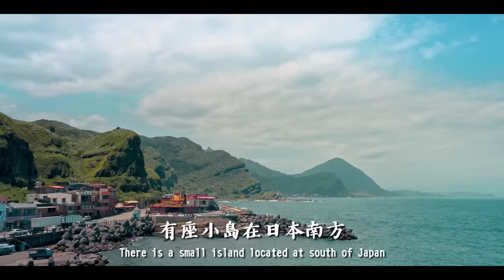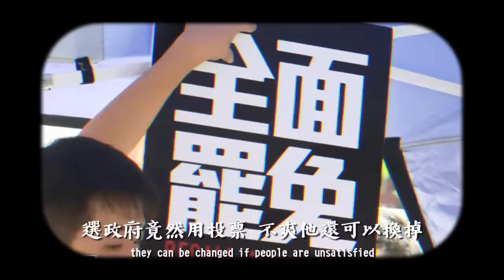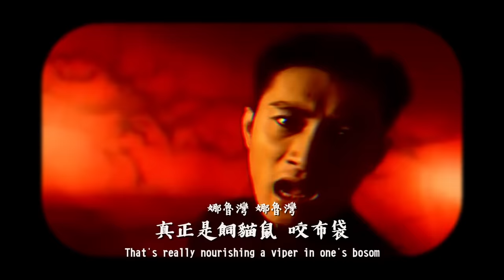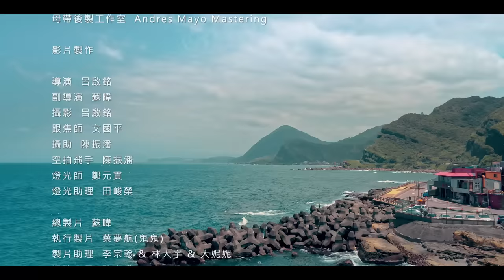黃明志 Ft. 大支【鬼島】@亞洲通話 2019 Calling Asia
Thanks my big BROTHER Dwagie大支! Let’s do more REAL Hip-Hop Rap yo! Ghost Island is my 2nd home, I love GHOST rather than being a human but controlled by some other human who think they got power… FUCK OFF!!!
有一座鬼島，位於日本南方．那裡住了很多妖魔鬼怪，島上也經常發生很多光怪陸離的事情．例如那裡的鬼民能夠透過媒體，網路去批評島上的領袖也不會被逮捕．不會做事的領袖還會被鬼民臭罵，有時候甚至還要出來跟鬼民道歉甚至下台負責．最重要他們可以透過投票的方式選出自己的領袖，不開心的話過幾年還能把領袖換掉．這些在世界上許多國家都是屬於觸法且大逆不道的行為，但卻被他們稱為 “民主”，讓世人感到驚訝．
鬼島上沒有任何對宗教信仰的限制，也沒有任何歧視弱勢族群的制度，更沒有任何言論和思想上的打壓．也就是說，你要信什麼教都可以，包括那些被某些國家列為邪教或叛軍的宗教．如果你想發表什麼樣的言論，書籍甚至任何形式的藝術創作在這裡都不會有問題，也不會被對付．同性戀和變性人在這裡不會被鞭打擲石，也不會被關起來，甚至誇張到讓他們能夠註冊結婚．這種喪盡天良的制度，竟被鬼島上的人以 “人權和自由”拿來包裝，真的是無藥可救．
因果報應，經過幾十年這種錯誤的管理方式，鬼民開始要造反了．他們開始媚外，開始崇拜那些充滿歧視及霸權的國家，對島上生活越來越不滿意，抱怨自己生活在這個鬼島上的一切．看到這個活該的局面，讓黃明志萌生了創作靈感，寫了這一首【鬼島】，還邀請了住在這座島上的一隻很大支的鬼來一起合唱，希望能夠一起將鬼民的心聲傳達給世界知道．

0:00 片頭
0:12 歌曲開始